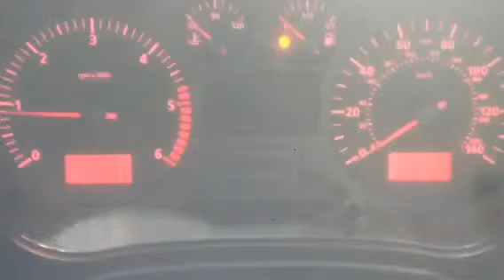96259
Seat leon